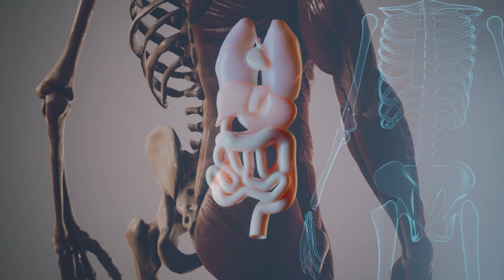BİR KADER SOHBETİ-8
Metin: Prof. Dr. Alaadin BAŞAR
Seslendirme: Prof. Dr. A. Halim ULAŞ